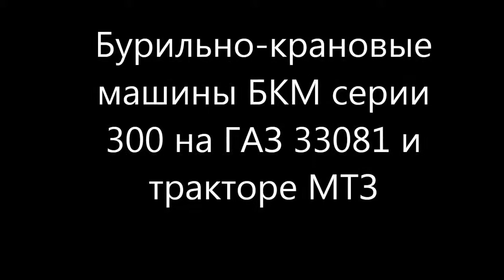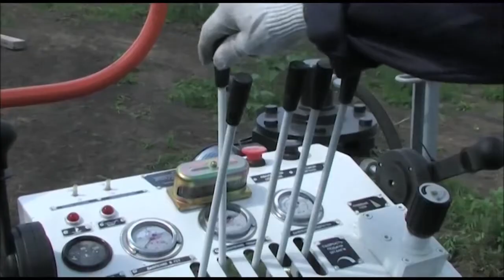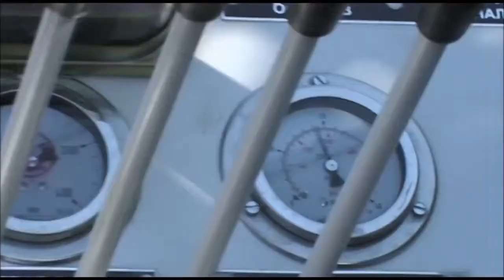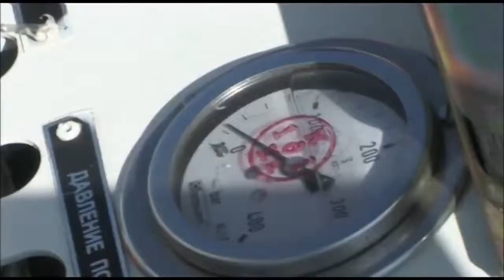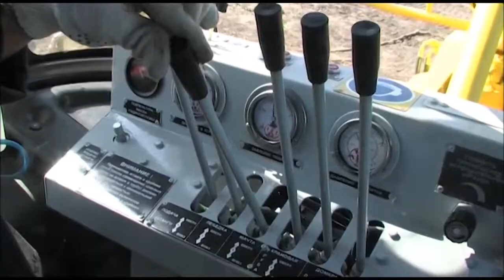Бурильно крановые машины БКМ серии 300 на ГАЗ 33081 и тракторе МТЗ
Бурильно-крановые машины БКМ серии 300 предназначены для рейсового бурения скважин в немерзлых и с сезонным промерзанием грунтов I-IV категории по буримости, а также установки в них опор при строительстве и ремонте телефонно-телеграфных линий и линий электропередач.